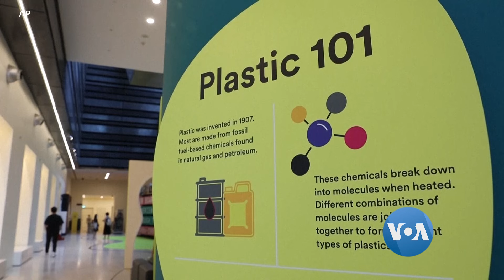ပလတ်စတစ်စွန့်ပစ်ပစ္စည်းများ ချေဖျက်နိုင်မယ့် စင်ကာပူပညာရှင်တွေရဲ့သုတေသန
ပလတ်စတစ်စွန့်ပစ်ပစ္စည်းတွေကို သဘာဝအခြေခံနည်းနဲ့ ဖြေရှင်းနိုင်ရေးအတွက် Superworm အင်းဆက်တွေရဲ့ အစောချေဖျက်မှုစနစ်ကို အများအပြားထုတ်လုပ်တာက အဖြေတခု ဖြစ်နိုင်တယ်လို့ စင်ကာပူသိပ္ပံပညာရှင်တွေက ယူဆနေကြပါတယ်။ ဒီအင်းဆက်တွေရဲ့ ပလတ်စတစ် စားသုံးမှုကို သူတို့ လေ့လာနေတဲ့အကြောင်း မသိင်္ဂီထိုက်က တင်ပြထားပါတယ်။